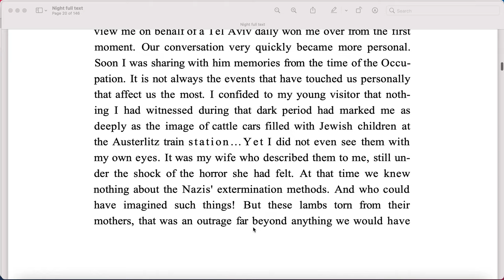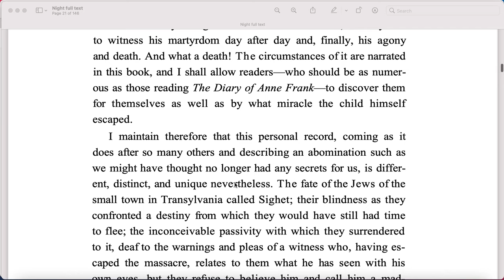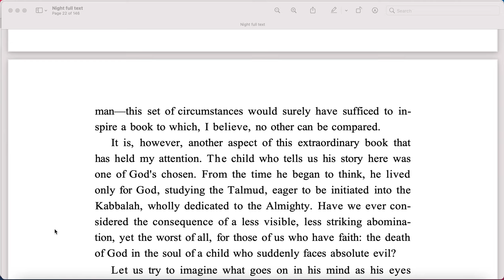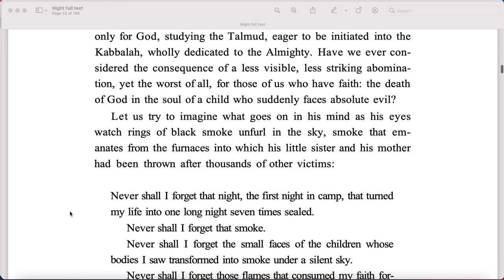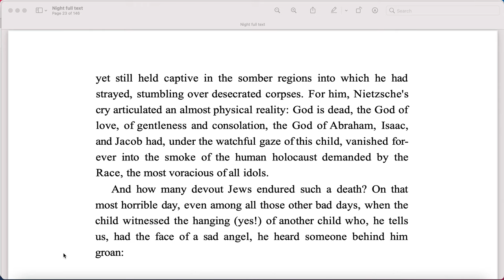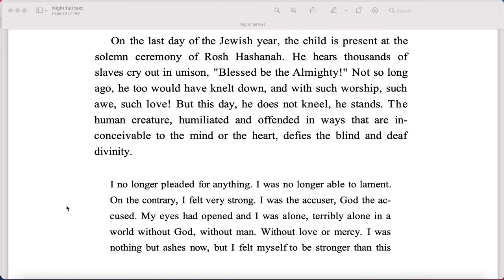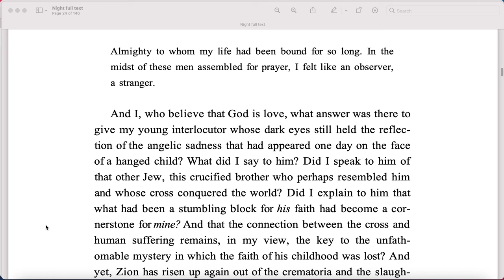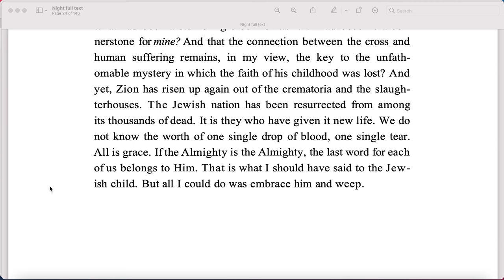Foreward to Elie Wiesel's Night by Francois Mauriac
Mary McAuliffe. St. John's College High School. 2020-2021